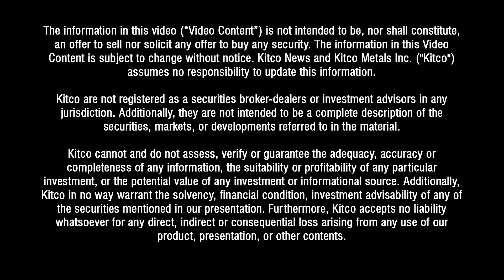Large M&A deals in the battery metal sector close out the year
The critical metal sector saw two big deals during the second last week of the year, noted Michael McCrae, mining audiences manager at Kitco .

On Friday McCrae recorded Kitco Roundtable with John Feneck, Portfolio Manager and Founder of Feneck Consulting.

This week the world's largest miner, BHP, firmed up terms to acquire OZ Minerals. Deal has been upsized to $6.39 billion. For comparison, the Agnico-Pan American-Yamana deal was $4.8 billion. OZ Minerals has copper and nickel operations in Australia. Forbes reports that the acquisition could be BHP's biggest in over a decade. The deal follows the trend of big miners investing in the battery metal space: Sibanye-Stillwater buying ioneer and Keliber, Rio Tinto spending $2.4 billion on Serbian lithium project Jadar. Last year BHP Billiton lost the fight to acquire Noront Resources and its rich nickel project in Ontario.

Keeping with the battery metal theme, Lithium Americas is set to acquire Arena Minerals for $227 million. CEO Jonathon Evans said the transaction will consolidate development projects in Argentina. Lithium Americas plans to cut itself in two in 2023 with one company focusing on Latin America and the other on North America with the goal of unlocking value.

Roundtable also covered macro picture with Feneck predicting a hard landing due to the Federal Reserve's aggressive moves to fight inflation.